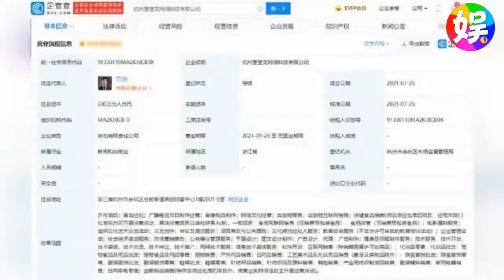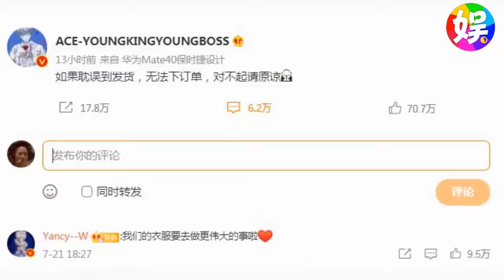黃子韜投資成立新公司名叫望望龍 註冊資本500萬人民幣